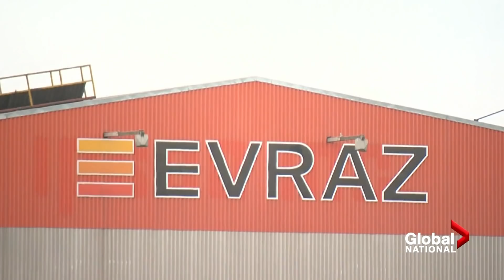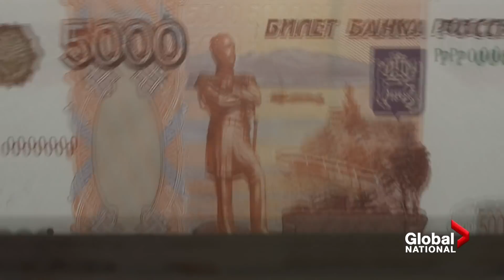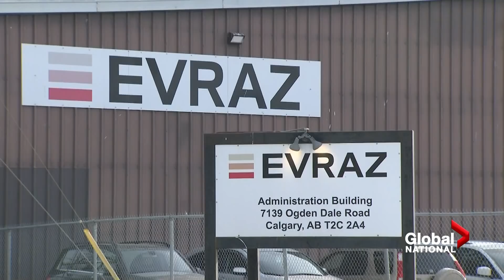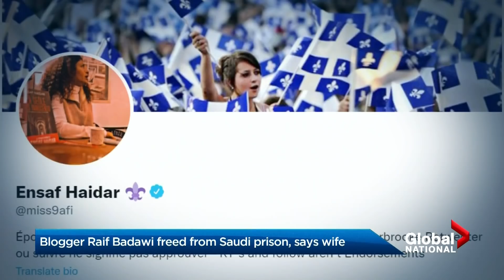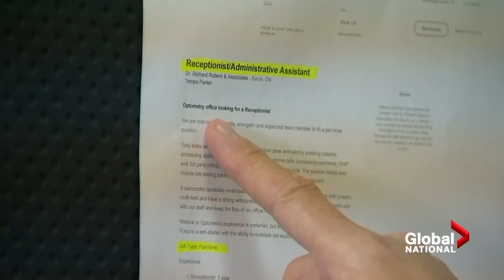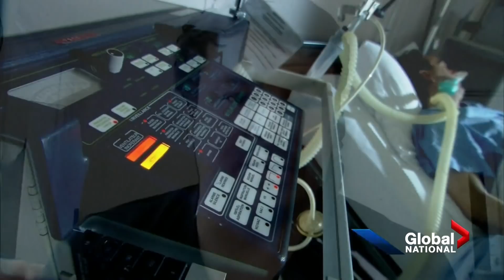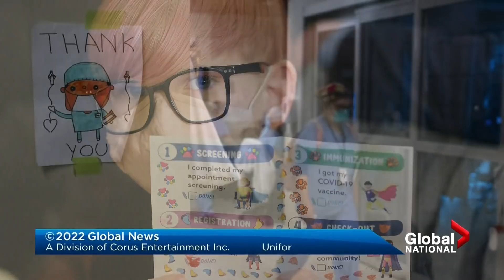Global National: March 11, 2022 | Russia escalates bombardment, widens assault on western Ukraine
Russia's assault on Ukraine expands, with more cities in western Ukraine getting hit. Mike Armstrong explains how Ukrainians are reacting and how hundreds of volunteers are working around the clock to send out food and supplies.

There are also signs Russia plans to ramp up its assault on Ukraine's capital, as Kyiv remains out of Russian hands after weeks of attacks. As Jackson Proskow reports, the Kremlin is being accused of more false claims and dirtier tactics to justify its assault on Ukraine.

Meanwhile, Prime Minister Justin Trudeau has unveiled more sanctions against Russia's richest oligarchs as the war in Ukraine rages on. Abigail Bimman explains how the measures are hitting Russia's military, as well as billionaire and Chelsea F.C. owner Roman Abramovich, who has deep ties to Canada's mining industry.

Abramovich is also the largest shareholder in the steel company Evraz, which operates in Saskatchewan. As Jayme Doll reports, there are concerns Canadian employees could be affected if Abramovich decides to retaliate.

To politics in Ottawa: the race for the Conservative Party leadership is intensifying as more politicians enter the fray. Eric Sorensen looks at who's gunning for the top spot, who might appeal to all Conservatives and who else might join the competition.

And after six million people died, public health measures that came and went, and an unprecedented vaccine rollout, the world is marking two years since the World Health Organization declared the COVID-19 pandemic. Jamie Mauracher looks at what we've learned so far, and what we're still learning about this insidious virus.

Plus, the pursuit of the perfect employee: Anne Gaviola looks at the unconventional ways companies are trying to woo workers.